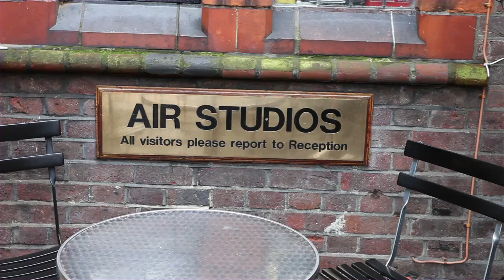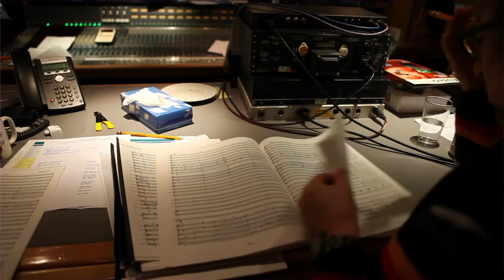Majin and the Forsaken Kingdom Behind The Game #4